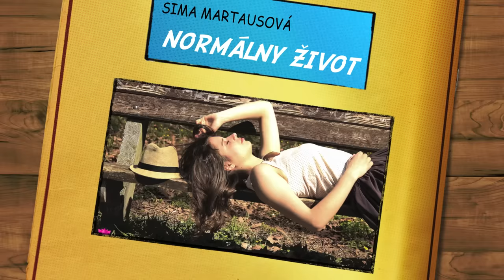Sima Martausová - Normálny život (lyrics video)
1.singel z albumu "Dobrý deň, to som ja"  JOMA 2013
CD v predaji v sieti Panta Rhei a v predajniach CD